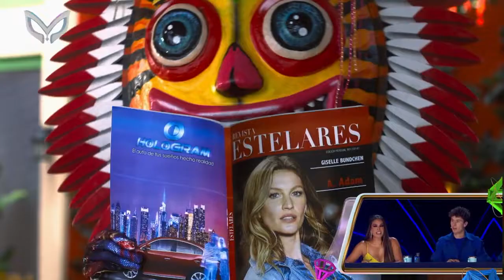pistas de TRIKI Quién es la máscara